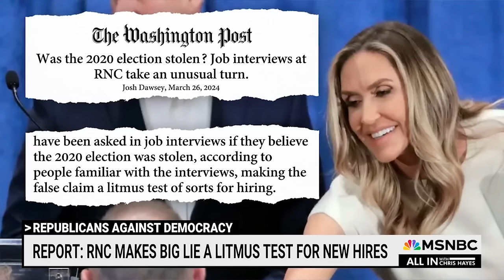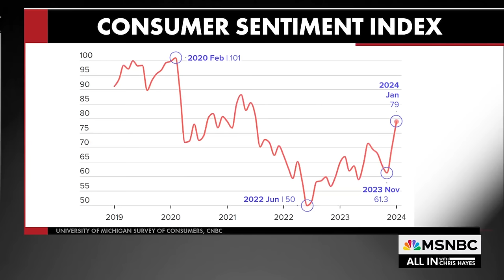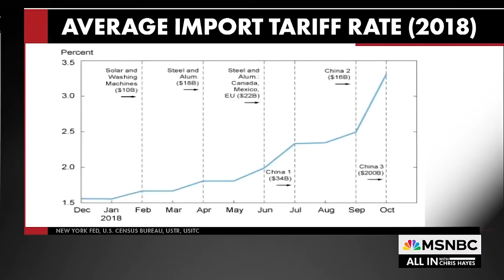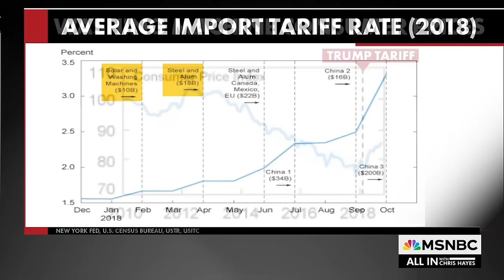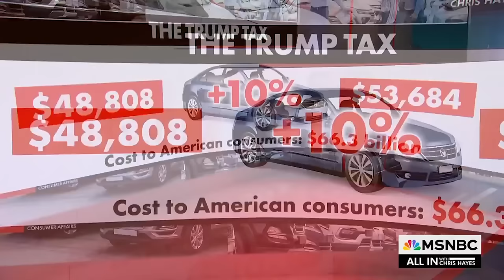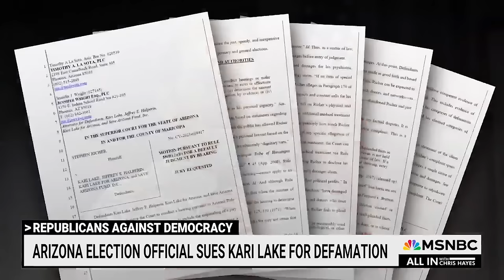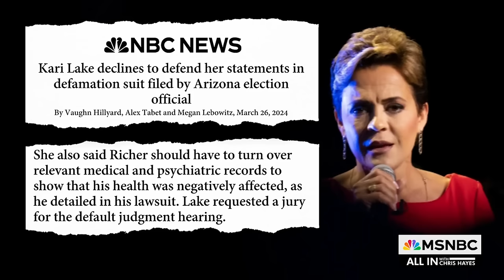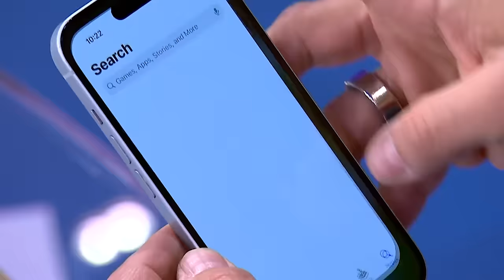Watch All In With Chris Hayes Highlights: March 27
Get the latest news and commentary from Chris Hayes weekdays at 8 p.m. ET on MSNBC.